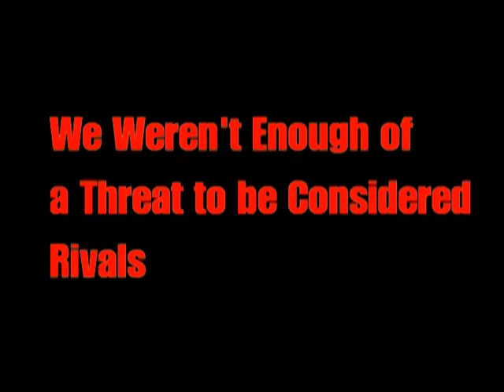Rebel Football Rivalry 2009